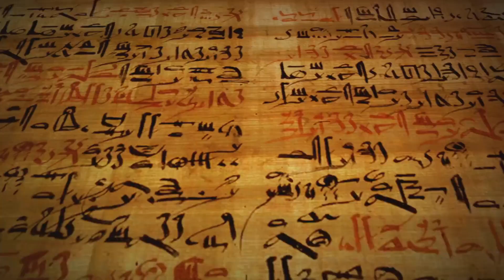Exploring the Enigmatic History of Kush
In this video, we delve into the fascinating history of the forgotten Kingdom of Kush, uncovering the rich Nubian heritage that has often been overlooked. Join us as we explore the ancient civilization, its achievements, and its enduring legacy. Discover the wonders of this historical gem with us.

See Less

OUTLINE:
00:00:00
The Enigma of the Forgotten Kingdom

00:00:55
The Rise of Kush

00:01:50
The Golden Age of Kush

00:03:18
The Fall and Legacy of Kush